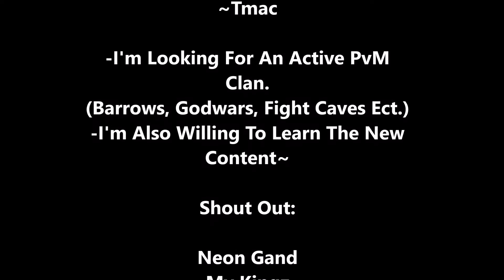Tmac Plays OSRS ?? + OSRS Jad Kill !!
People been asking why they haven't seen me on rs3 lately. Well this is why! The last month or so I've been playing osrs!
Here is It's current bank +  Jad Kill!!

I maxxed out on rs3, so I started this account!
75att/70def/55prayer/55magic/77ranged
void / firecape

Runescape is copyrighted and owned by jagex games studios.

Play Runescape 3 Free here!

Search and support them on all music platforms! Just showing love!

Second song-
Dark - Trap
Message me here in the comment section! I keep my private set to friends b/c some people can't handle talking to you tubers.

But if you're cool on here, i'll toss you an add for sure!
-Mac